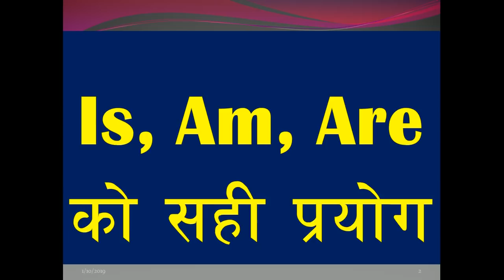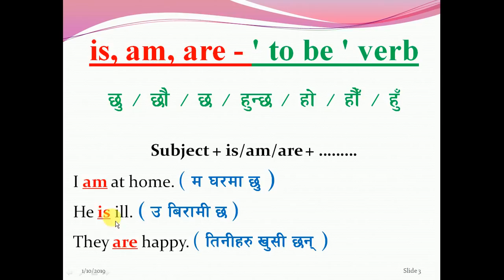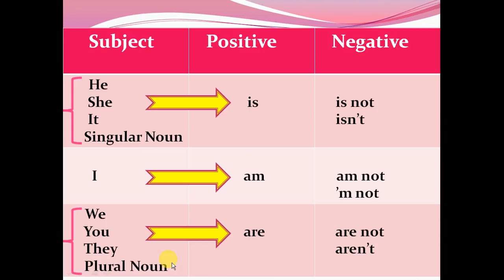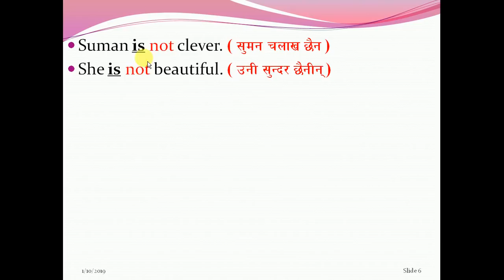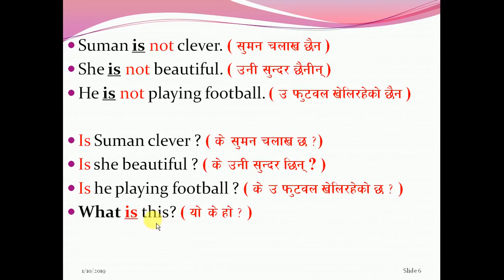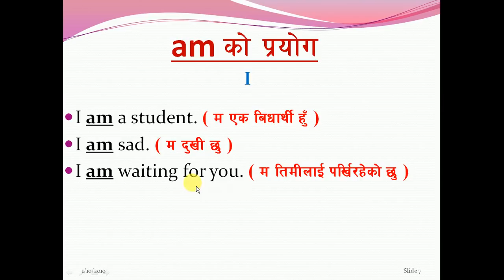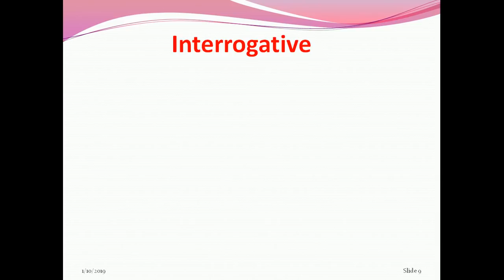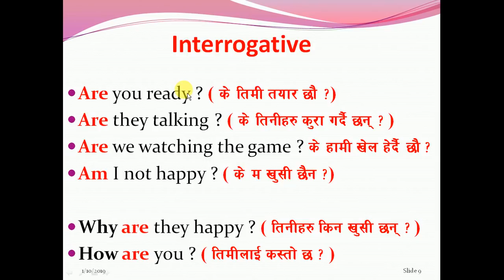is am are को प्रयोग बुझ्नुहोस् | How To Use Is Am Are In English | Learn English Grammar - Nepali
In this video, i am going to show you about how to use is am are in English grammar.
This video is helpful to all English learners who want to learn English grammar, helping verbs and model auxiliary verbs ( is, am, are ) in Nepali language.